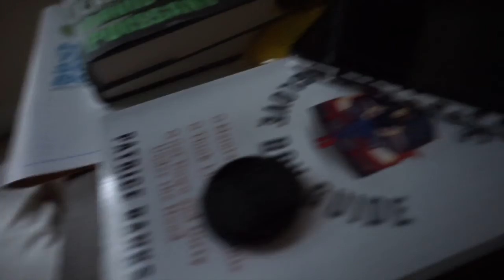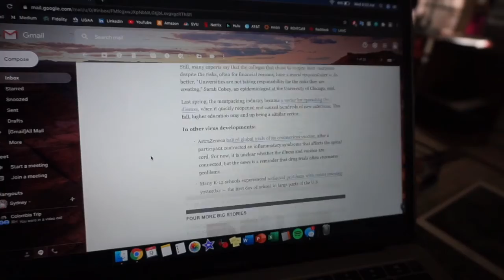MY MORNING ROUTINE | QUICK MAKEUP FOR WORK | Get Ready With Me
This is a VLOG at home! My morning routine during the week, getting ready for a meeting, doing my makeup, discussing my experience with laser hair removal, LASIK, fillers, as well as my controversial opinions on skincare. I hope you enjoy!

Follow Guero's food business: @MariasKitchen713
Follow Guero: @schoolboy_guero

This video was shot on an iPhone 11XS Max and a Sony a5000 camera.